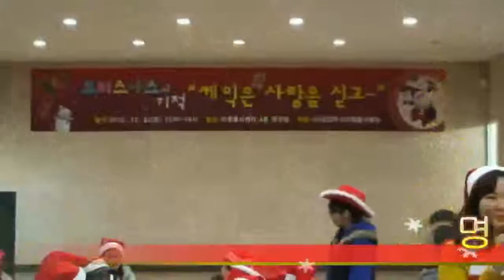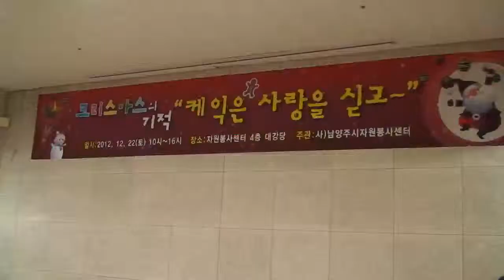남양주시 인터넷방송 쾌TV 명예방송인 - 케익은 사랑을 싣고